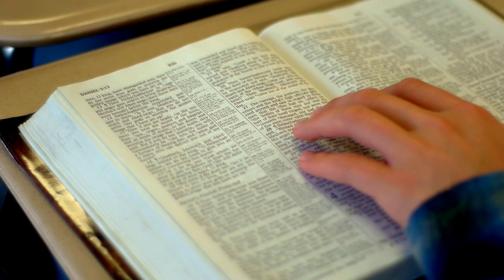Come Experience Auburn Adventist Academy, a Pacific Northwest Christian Boarding School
Looking for a Pacific Northwest boarding school with a curriculum grounded in a personal walk with Jesus? Auburn Adventist Academy in Auburn, Washington, is a boarding and day school for students in grades 9-12 provides an immersive program for students of all faith. Explore for an application and to request a tour!